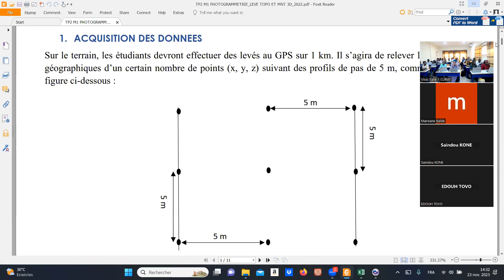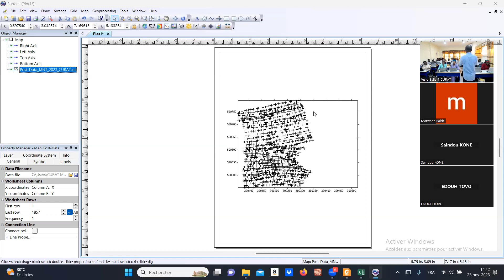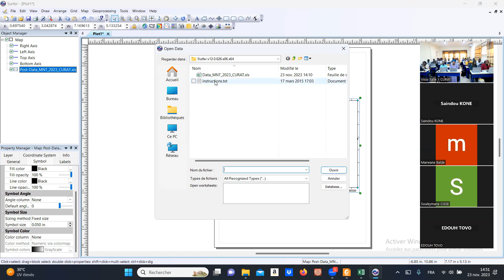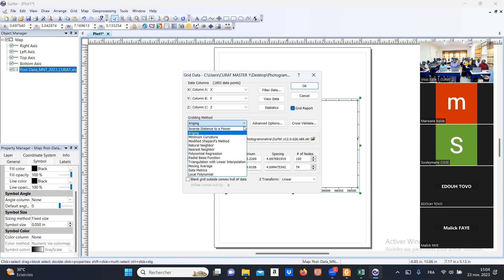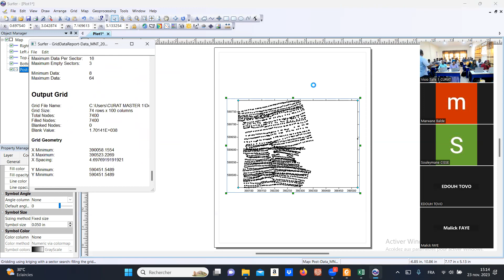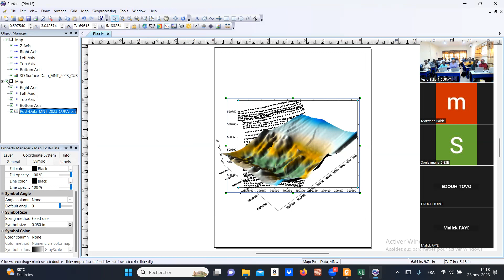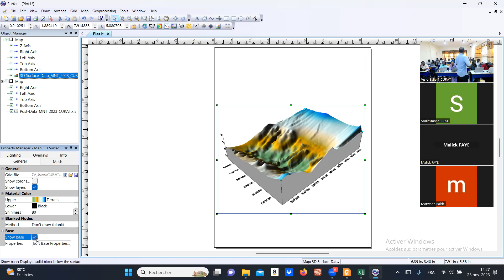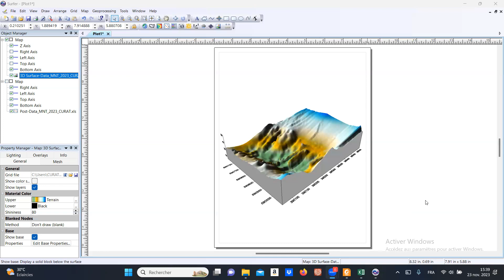Séance 3 Parties 1 Photogrammetrie